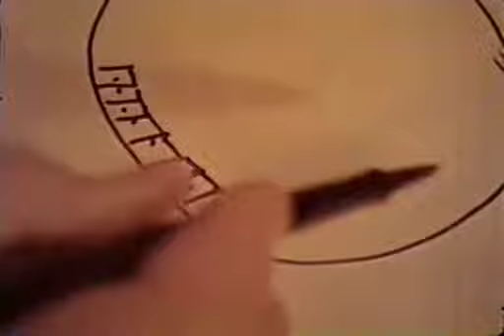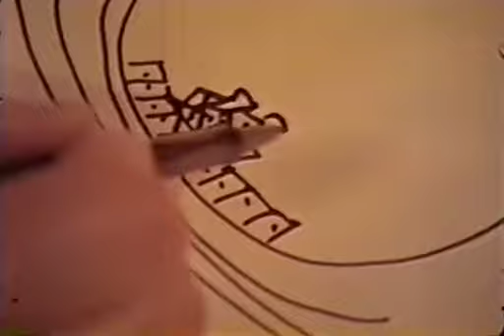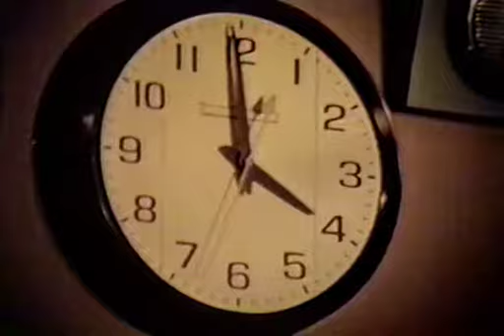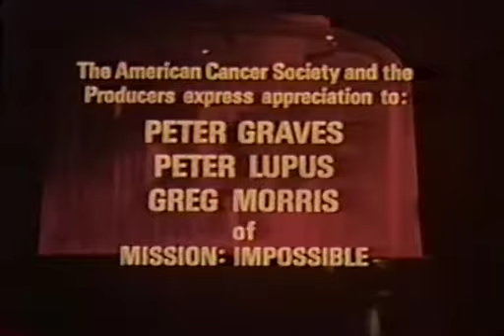'On With Your Life' (1971) - American Cancer Society PSA featuring TV's Mission: Impossible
This rare 1971 American Cancer Society public service film highlights the original 'Mission: Impossible' TV series and was filmed during the show's sixth season. Peter Graves, Peter Lupus, and Greg Morris from the series are all featured, but there also appearances by actors Barney Phillips (playing Peter Graves' doctor), Judy Strangis, Joseph Ruskin, and Stafford Repp.

This is exactly the kind material that Paramount should have hunted down as bonus material for the Mission: Impossible DVD sets. Since they didn't, it's great to make it available here.

'On With Your Life' was designed by Dennis Blakeley, Frank Burns, and Tracy Ward. It was produced by Charles B. Smith and the executive producer was Donald S. Hillman.